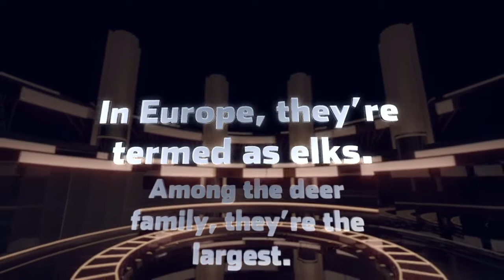All About Moose -- Big Mammals Of Yellowstone For Kids -- Amaz